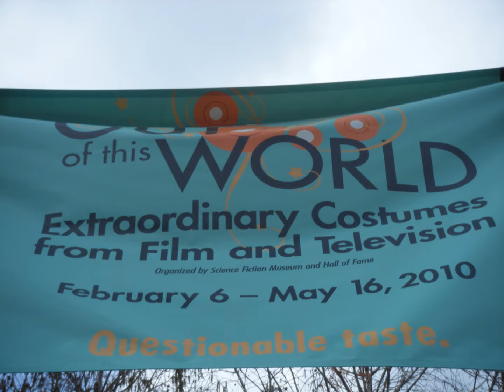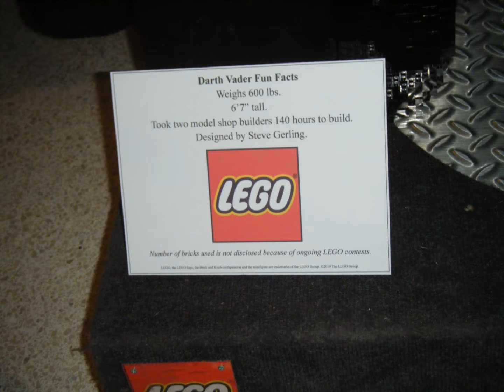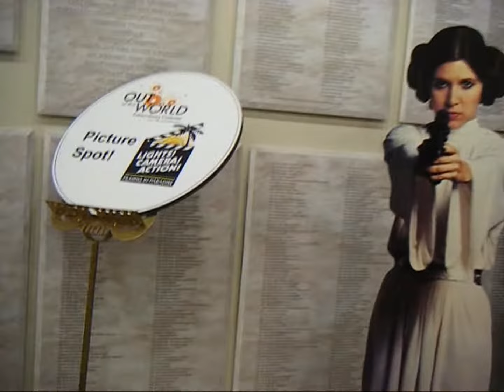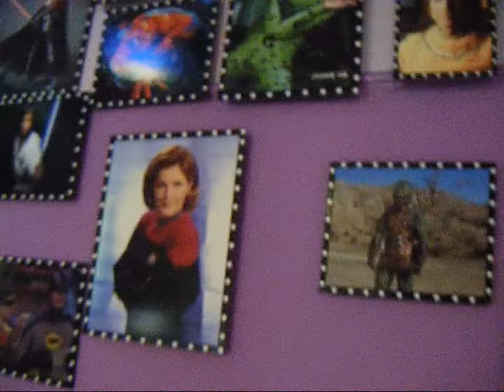Out of This World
Recently I had the pleasure of attending a local science fiction/film event called 'Out of This World.' The event featured original props, costumes, and other items from such films and franchise such as, Star Trek, Star Wars, Battlestar Galactica, The Wizard of OZ, Indiana Jones, and many other cult classics.